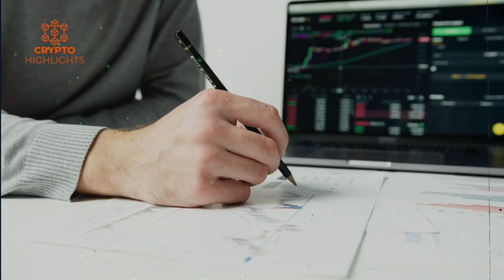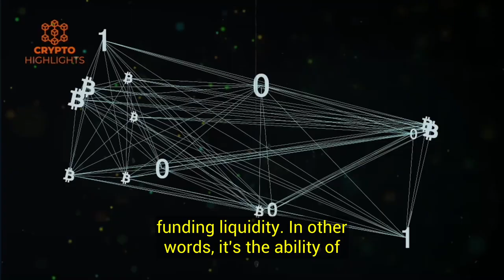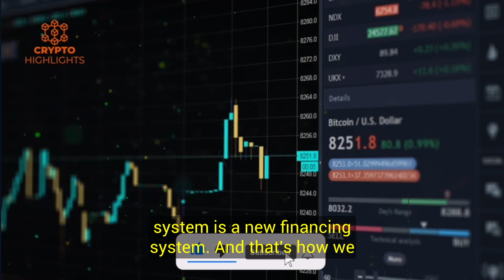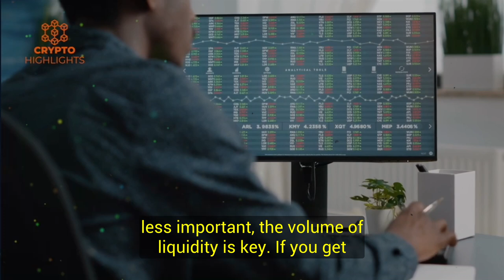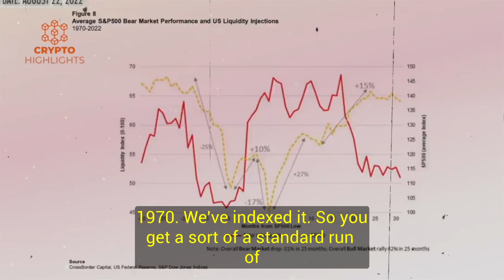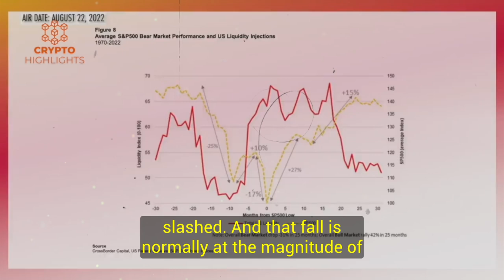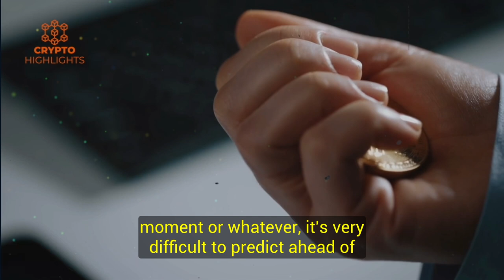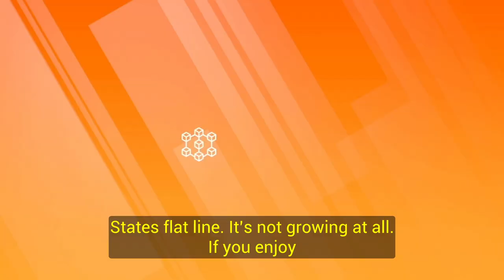"Nasty & Cruel Recession" Michael Howell Crypto Interview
Nasty & Cruel Recession Michael Howell Crypto Interview Bitcoin News Bitcoin Crash Crypto News

In this video Michael Howell talks about the liquidity crunch the current market is facing and how The Fed's quantitative tightening affects liquidity.

 Hello everyone, today our guest is Michael Howell. Michael J. Howell is a Managing Director at CrossBorder Capital Ltd. He founded CrossBorder Capital in 1996. Michael developed the quantitative liquidity research methodology while he was Research Director at Salomon Bros.

Credits --Real Vision Finance